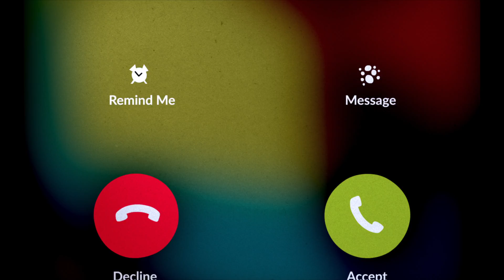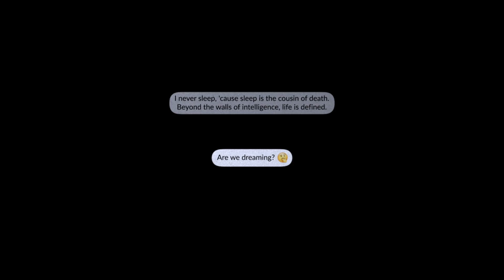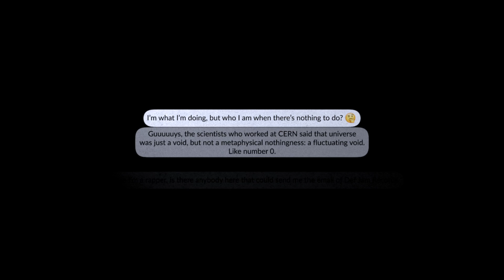Lucifour M - Dog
Lucifour M - "Dog" , released 2019 on Sonar Kollektiv

Lucifour M 'UNO' out soon on Sonar Kollektiv